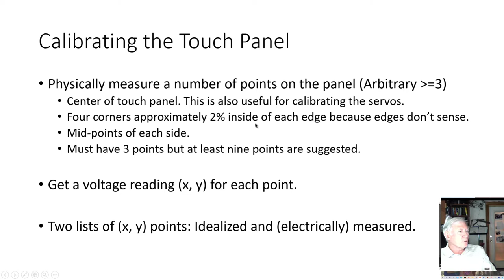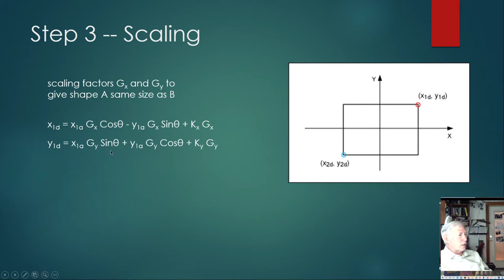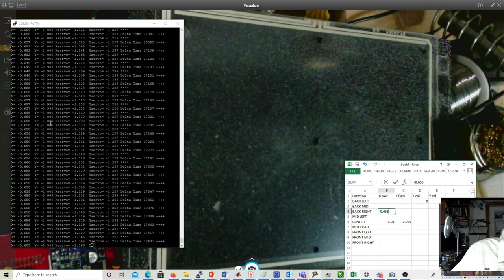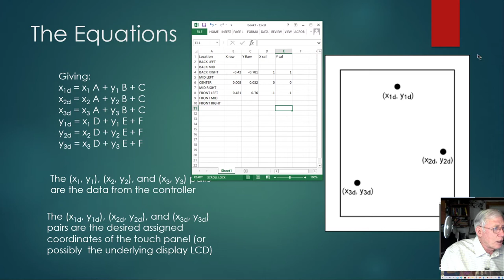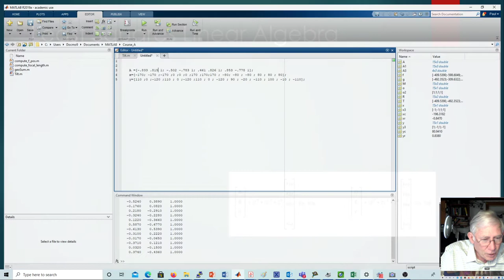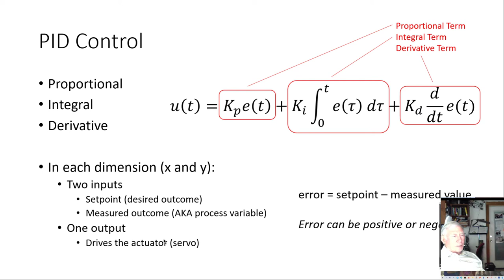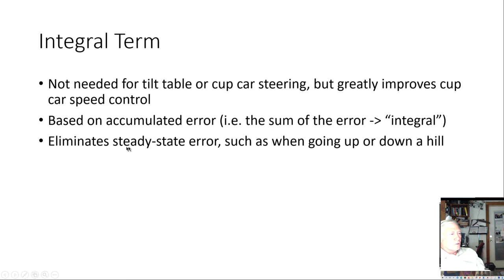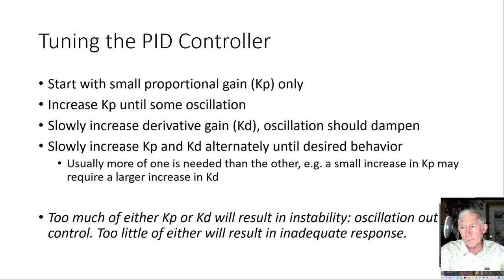2021 03 03 Micro 2 #5